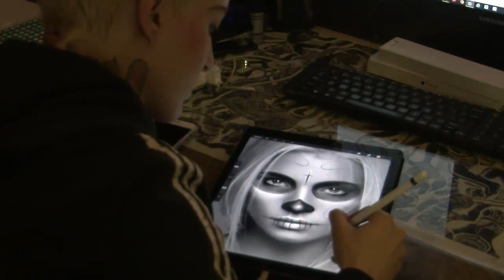TNSN여리여리청순